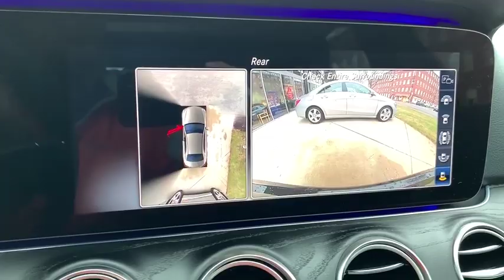2020 Mercedes-Benz E-Class Salem, NH, Newburyport. MA, Andover, MA, Haverhill, MA, Methuen, MA 19K-2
Black New 2020 Mercedes-Benz E-Class available in Salem, New Hampshire at Smith Motor Sales of Haverhill. Servicing the Newburyport. MA, Andover, MA, Haverhill, MA, Methuen, MA area.
2020 Mercedes-Benz E-Class E 350 - Stock#: 19K-2779 - VIN#: WDDZF8EBXLA744000